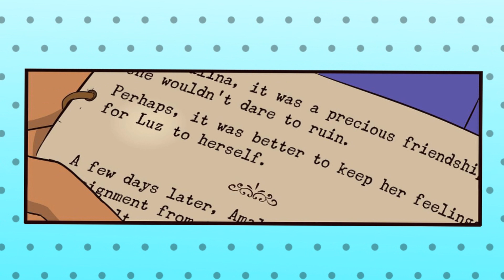Is there something wrong?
▶ORIGINAL (Comic book author) -
Hi, my name is Alyona! I am a fan of The Owl House universe! On this channel you will see a lot of comics on this animated series!

▶Video made by Lumi channel